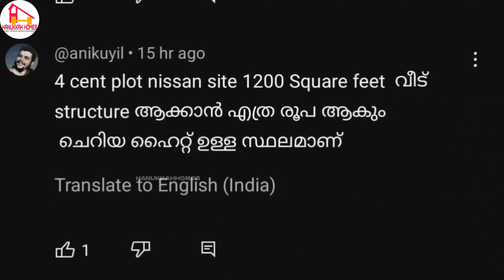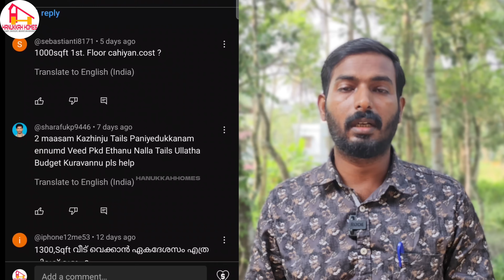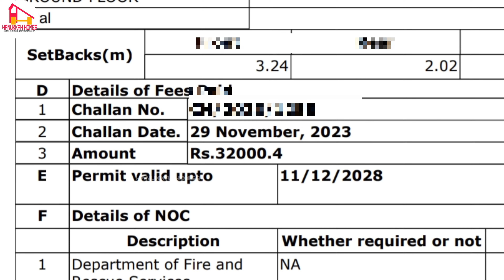വീടുപണി തുടങ്ങും മുൻപ് ഇപ്പോൾ (2024) വരുന്ന ചെലവുകൾ എന്തെല്ലാം ? Building permit in K smart 2024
This channel is mainly focus on civil engineering tips ,house construction tips and building rules etc.
More details..